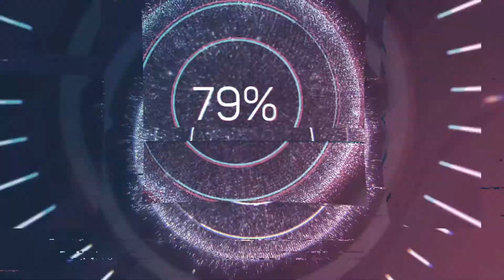Convention de Malabo: L'Afrique est faible face à la toute puissance des GAFAM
Les Etats africains pris par unité ne pèsent rien par rapport à la toute puissance des GAFAM ou à leur équivalent chinois et bientôt leur équivalent russe ou indien...
La convention de Malabo en ce sens si elle était ratifiée, serait une protection de base assez solide pour protèger les faibles économies du continent et permettre l'émergence d'un marché unique de la donnée...
Mais ratifieront-ils cette convention ?